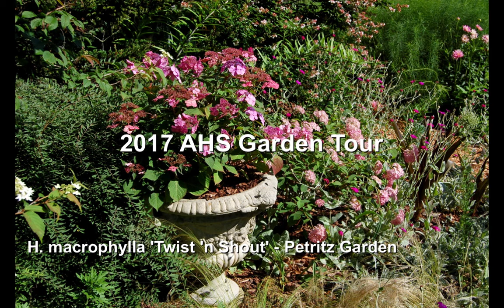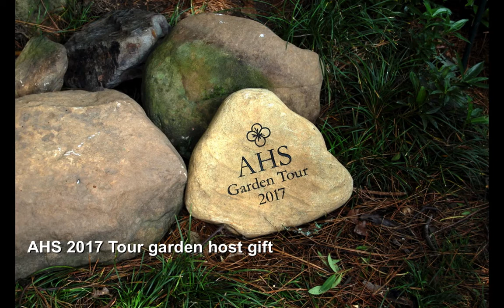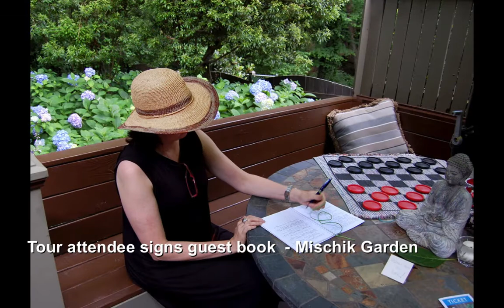2017 American Hydrangea Society Garden Tour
Video of hydrangeas and gardens on the 2017 American Hydrangea Society Garden Tour